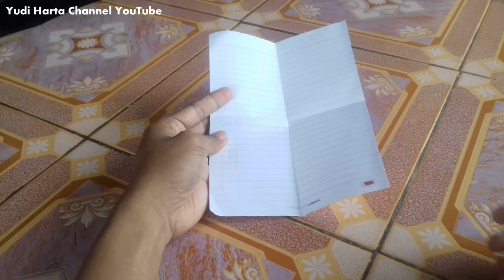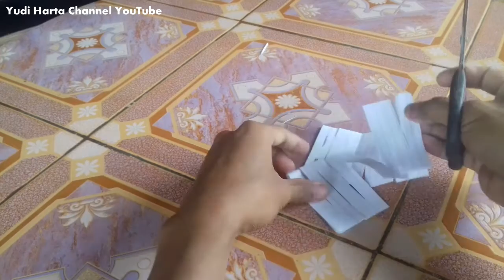Cara Memasukkan Badan ke Dalam Selembar Kertas Buku Tulis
Siapa yang masa kecilnya suka guntingin kertas jadi kayak gini? Hayo ngaku wkwkwk ...